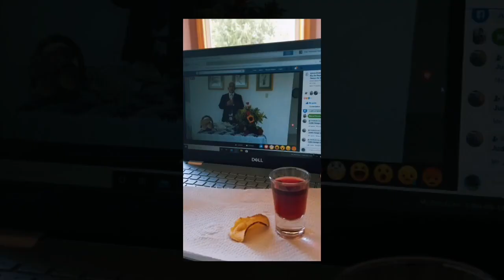Cena del Señor - IGLESIA REY DE REYES TIEMPO DE GRACIA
Una Iglesia para Todos